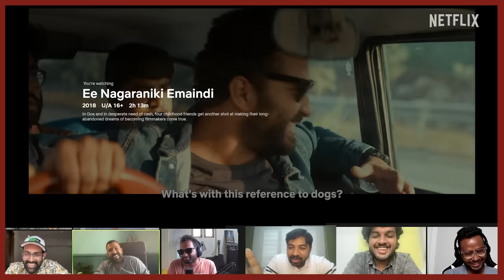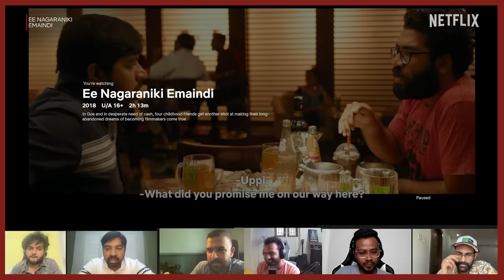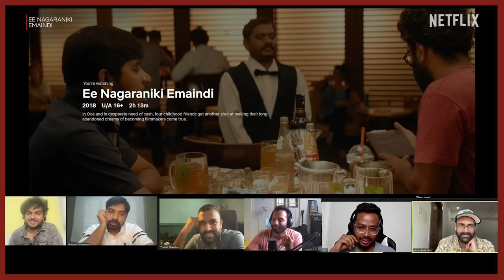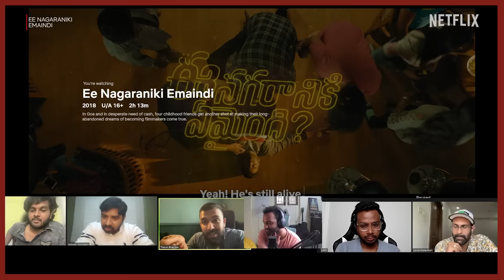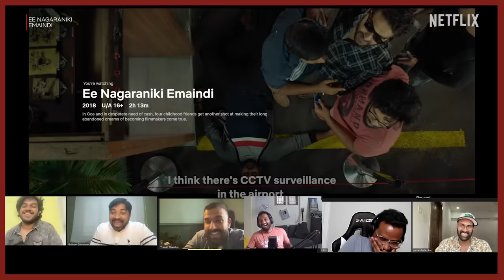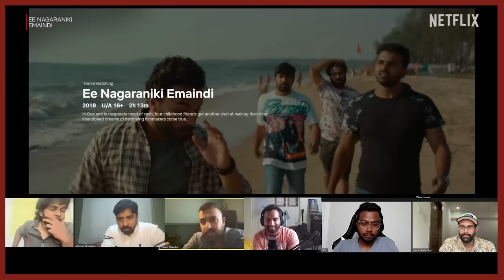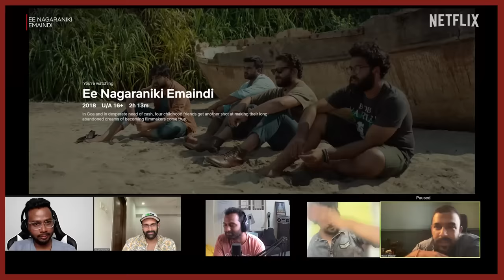Revisiting Ee Nagaraniki Emaindi ft.Tharun Bhascker, Abhinav Gomatam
BRB, we’re busy rewatching Ee Nagaraniki Emaindi for the 500th time on its 5th year anniversary! 💥🔥

Credits:
Host - Praneeth Hanumantu
Guests - Tharun Bhascker, Abhinav Gomatam
Panel Members - Likith, Pavan Chelamkuri, @kutharamppp
Creative Agency - SouthBay
Production House - Spirit Media